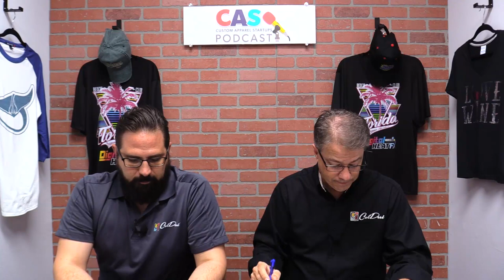CAS Podcast Episode 104 | Marketing Plan - The 4 Emails You Should Be Sending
We have compiled a list of 4 very important emails you should be sending ... and WHY.

We will go through what the emails mean, why you would send them and some methods for delivery.

Email 1: Intro/Welcome

After someone gets on your email list, the basic first email should be an introduction. This would include:

- Thanking them for visiting you, purchasing, signing up.
- How to contact you in the future
- A very brief summary of who you are and/or what you do.
- Links to your website, socials, etc

Email 2: New Product

This is an email that goes out to your list in a batch and blast. This is to gather interest and catch attention. You might send out things like:

- There is a new style of shirts you like from Fruit of the Loom you think works great with your decorating method.
- You just added an Avance embroidery machine or DigitalHeat FX Printer or Compress UV Printer.
- You never offered hats before and now you do.
- You have an online store and have new designs that came out.

The frequency of the above email depends on your store.

If you mainly do customized apparel, you may only announce things with the season. e.g. long sleeve apparel for the winter, or sports based on their season.

If you sell designs online, and they update weekly. You probably should send an email every week with new designs.

Email 3: Sales/Promos/Events

The only way your customers will know if you have a sale, promo or event is if you tell them. Examples of these emails:

- You are offering a promo buy 10 shirts get a customized hat free
- Your apparel supplier has specific shirts on sale and you can pass on that savings to customers (save 10% on all XYZ brand shirt orders the next 2 weeks )
- BOGO offer
- Your business has a booth at the Jazz, Fishing and Noodling Expo
- You are having a grand opening for your store.
- Bring your kids to make shirts event at your store with pizza

Email 4: Infotainment

This is entertaining your customers with information. Educational content they will want to read or watch. This could be:

- How to wash apparel for the best life of shirt video
- Do's and Don't of picking sizes for shirts
- How to properly design a t-shirt
- How to manage a fundraising event for shirts at your school
- Watch me make 100 hats and how yours could be next.

The above emails are generally a batch and blast type of email. Meaning that as the idea comes together you email your list. You can easily plan some of these out (like events). Others might happen on the fly (your apparel supplier offers a flash sale).

Lastly, you will put some of these into an automation. Meaning "when the person signs up for the list, they get the intro email"

Don't get caught up in making your emails look like they came from a Fortune 500 company. Also, make sure they don't look like they were put together sloppily.

Two styles beginners can do:

Graphics and Text:
- Heading text
- Main image
- Body Text
- Link

Text Only:
- Personal letter signed by you
- Call to action to click a link, reply or call in

GET TRAINED on how to start a custom t-shirt business with this new online course